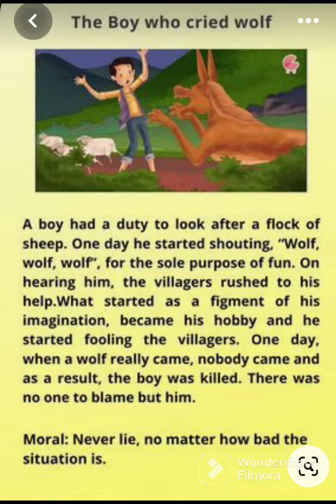English Stories for improving your skills#englishstories#youtube#moralstories